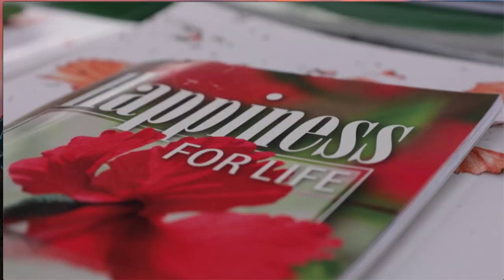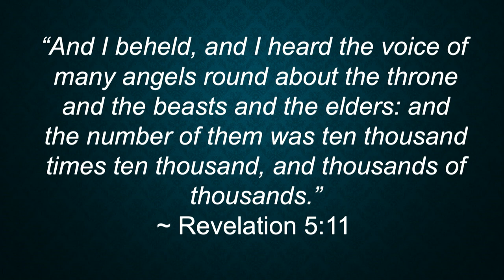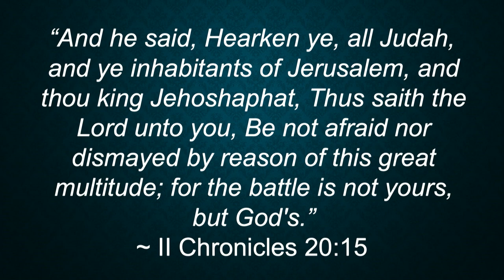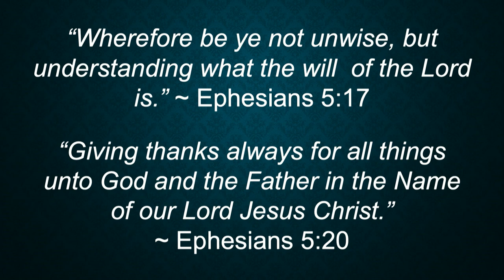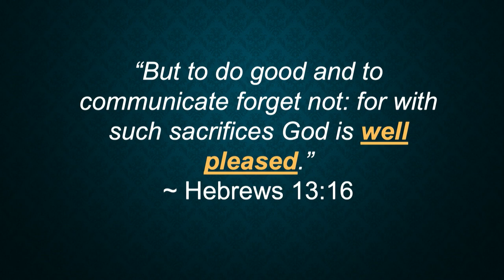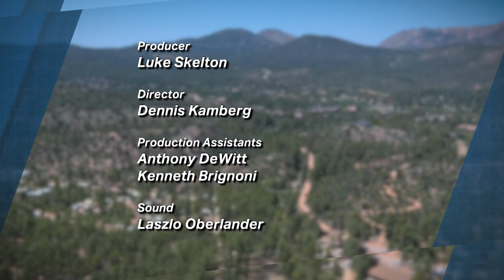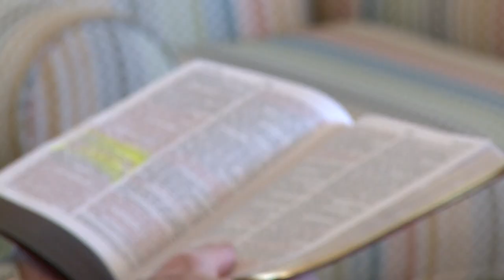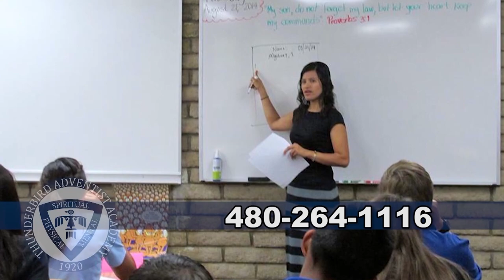Arizona Camp Meeting 2021 -- Dan Jarrard "Being an Overcomer Through Continual Praise”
Saturday evening, June 12, 2021
Special Music by Scott Michael Bennett

➤ Learn how to watch our 24 hour/day channels (English, Spanish or Kids)

➤ Support us in reaching more of God's children with Jesus love and the truth